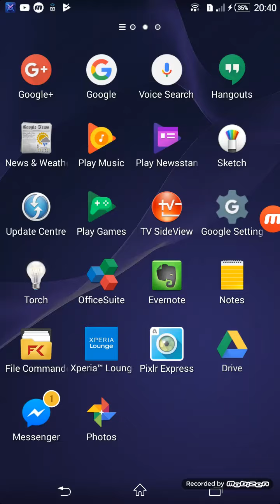31 May 2017